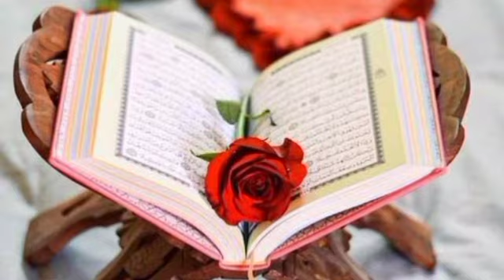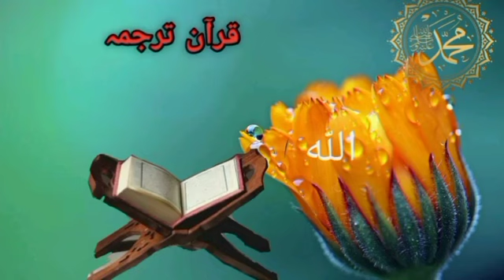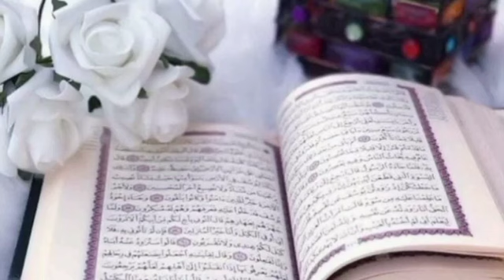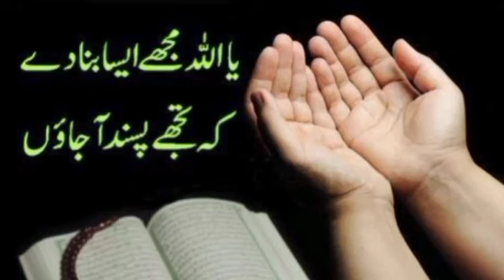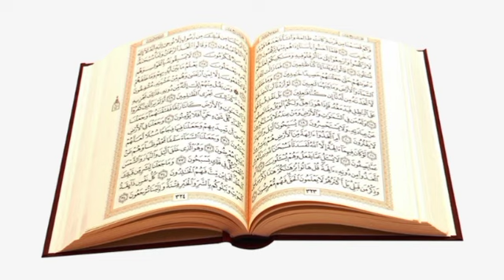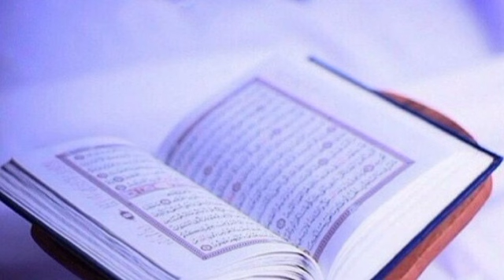Dars 293 Sura Yousuf 8 ayat 57-65 Mofti Naeem ullah "Subscribe Chanel